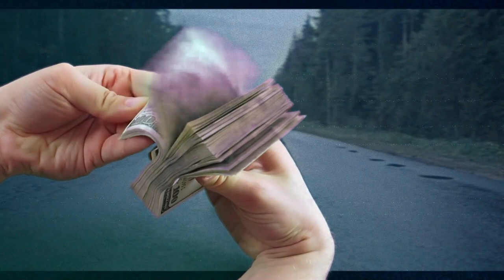La Tecnica Segreta di Goddard, Mendez, Wallance e Tesla per Manifestare la Realtà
Benvenuti nel nostro canale! In questo video, esploreremo una tecnica segreta che unisce le intuizioni di quattro menti straordinarie: Neville Goddard, Joe Dispenza, Dr. Joe Mendez, Wallace D. Wattles e Nikola Tesla. Questi geni hanno contribuito in modi unici alla nostra comprensione della manifestazione della realtà. Unisciti a noi per scoprire come combinare le loro idee per creare una potente pratica di manifestazione. Imparerai a sfruttare il potere della visualizzazione, dell'energia quantica e della focalizzazione per raggiungere i tuoi obiettivi nella vita.
++Aquista i libri di goddard su amazon